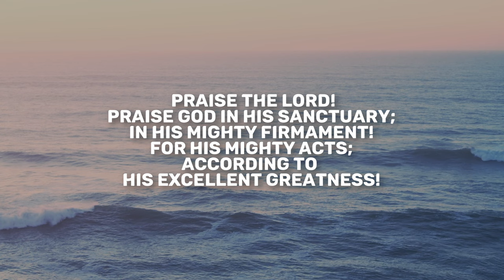Psalm 148- 150 | Daily in the Word | Pastor John Spencer